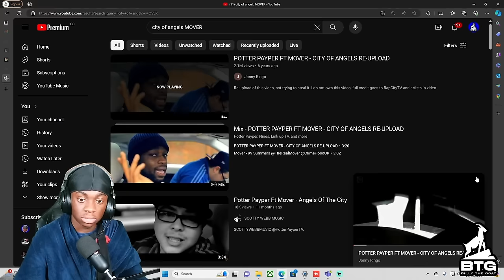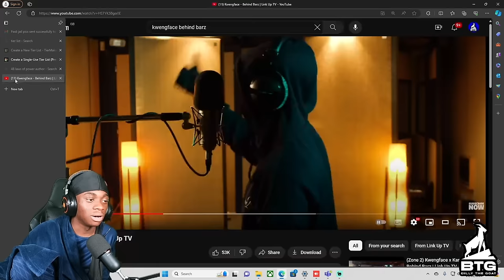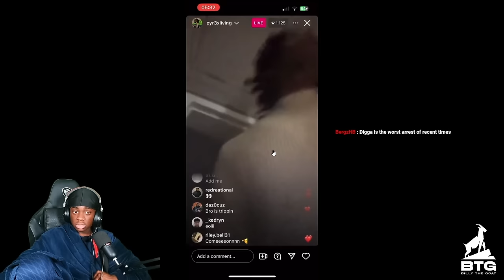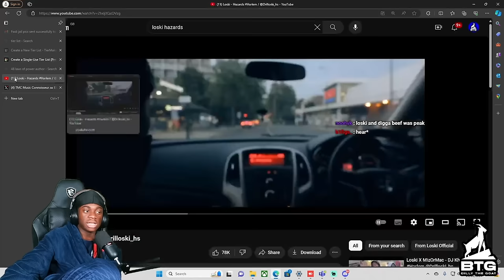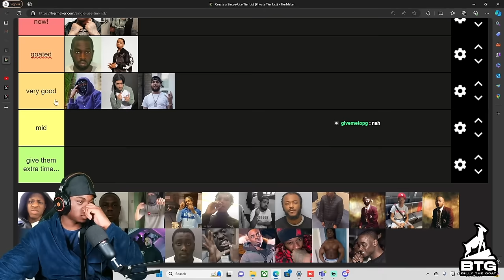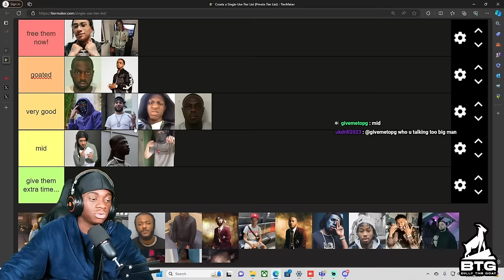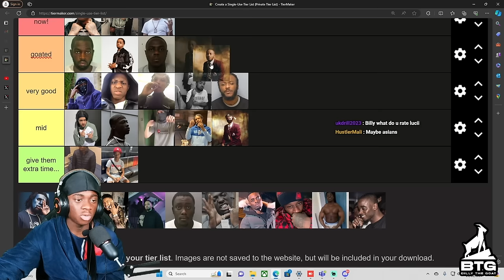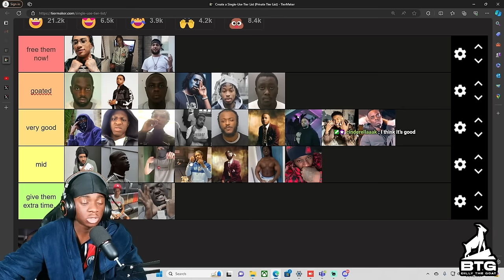Uk Drill Rappers In Jail Tier List!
Billy Made A Tier List For Uk Drill Rappers In JAIL...